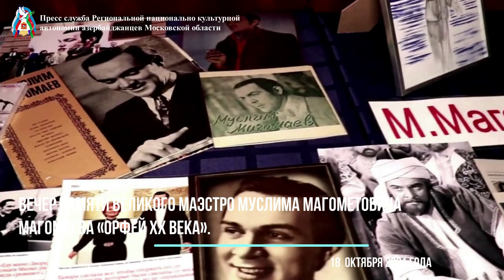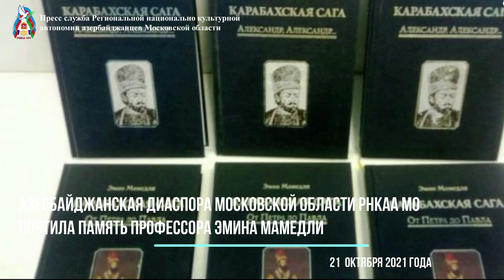Итоговая отчетная программа правления РНКАА МО за октябрь 2021 года.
Правление Региональной национальной культурной автономии азербайджанцев Московской области провела итоговую отчетную программу, проделанных работ за октябрь 2021 года.